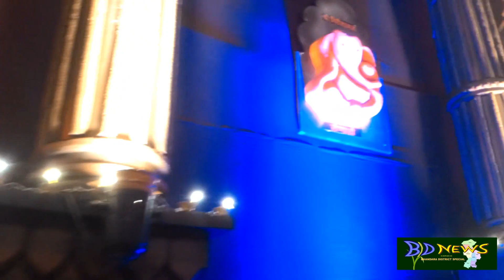NAVRATRA BHANDARA KE GANDHI CHOUK KI PRASIDDHA DURGA DEVI